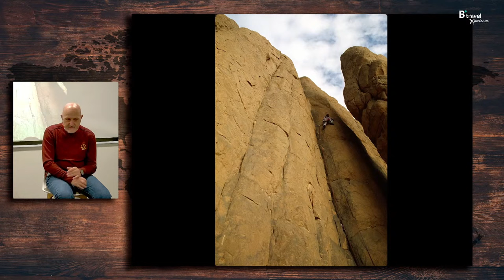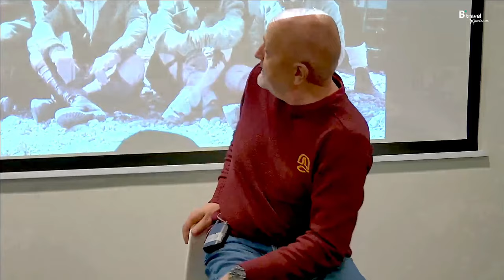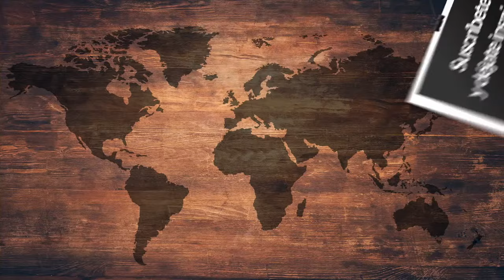Las tertulias de la Sociedad Geográfica Española | Qué significa explorar en el siglo XXI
Sebastián Álvaro es uno de los viajeros y aventureros más famosos de nuestro país, creador del prestigioso programa de televisión Al filo de lo imposible. Durante más de treinta años ha realizado más de doscientas expediciones y más de trescientos documentales en los lugares más inaccesibles de la tierra, desde los grandes desiertos, a las regiones polares, además de ascender a los 14 ochomiles y otras muchas aventuras en lugares extremos. Por eso, probablemente, conoce mejor que nadie qué significa explorar en nuestros días, en los que parece que todo el planeta ha sido ya descubierto y explorado. En 2021 La Sociedad Geográfica Española le concedió el Premio Comunicación por toda una vida dedicada a transmitir con pasión y compromiso los valores de la exploración y la aventura.

En esta tertulia Sebastián nos hablará de toda una vida de viajes y exploración y sobre todo, de lo que él mismo ha aprendido de cada uno de sus proyectos, de las lecciones de vida que ofrece el mundo de la aventura, que pueden inspirar nuestro día a día.

Un encuentro excepcional muy personal con uno de los últimos grandes exploradores.